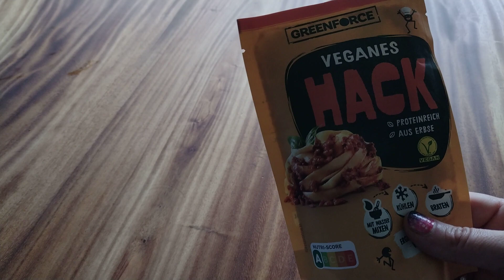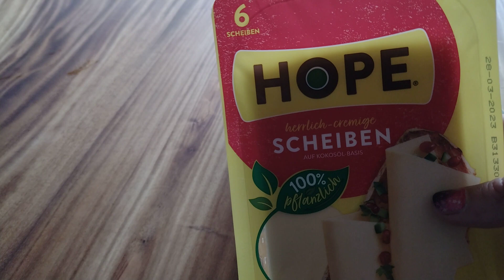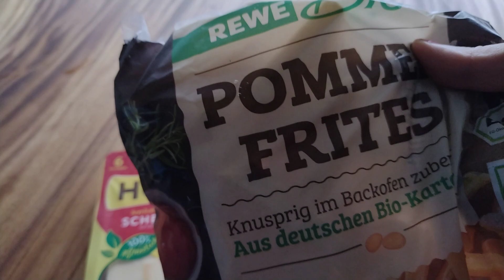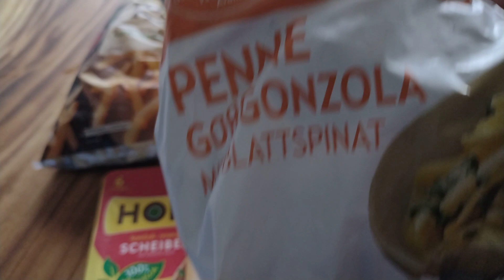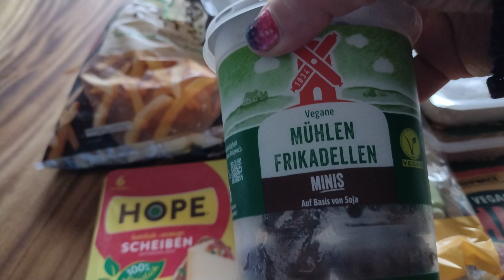foodhaul Einkauf für zwei Personen Rewe und Aldi mit zweimal Cashback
Heute war ich im Rewe und Aldi Nord einkaufen. Ich habe diesmal zwei Produkte mit cashback gekauft.